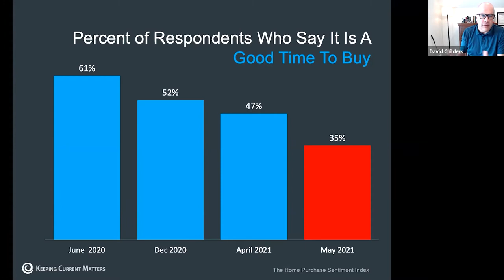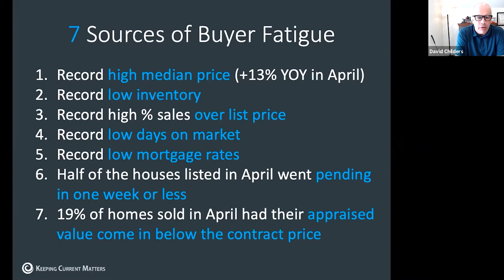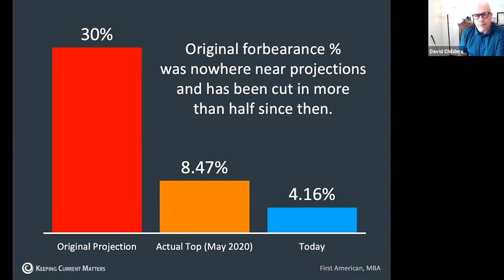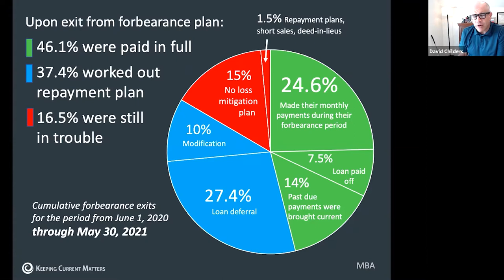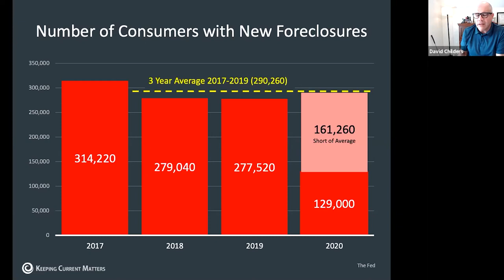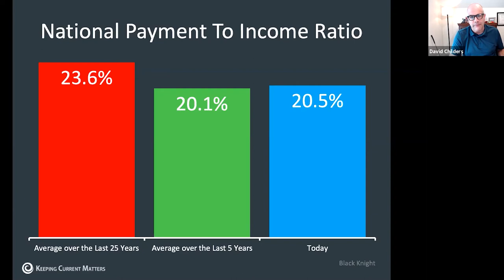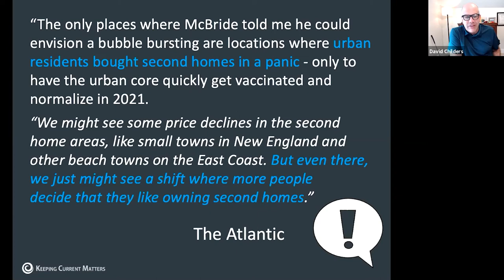LabCoat Agents Housing Market Update with David Childers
Let us join John Moscillo and David Childers as they catch us up on updates and current events in the Real Estate world.

Chapter Timestamp

0:00 - Intro
1:49 - Home Purchase Index
3:17 - A Good Time to Buy
4:23 - 7 Sources of Buyer Fatigue
5:18 - Fatigue on the broker's side
5:54 - Relief on both sides
7:29 - Status of the forbearance world
10:49 - Number of Consumers with New Foreclosures
14:38 - What's starving the inventory?
15:28 - Affordability
18:04 - National Payment to Income Ratio
20:37 - On the topic New Construction: Less offers on the buyer's side
21:55 - Thinking differently
24:21 - Overpaying
25:50 - What could happen if there was a second lockdown?
25:53 - Seeing 2020 as an amazing year.
27:05 - Outro